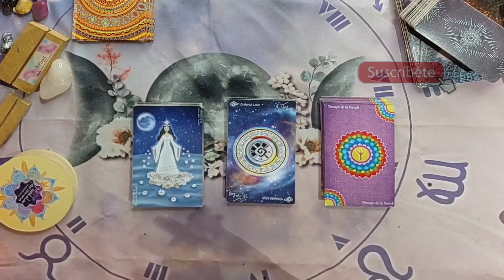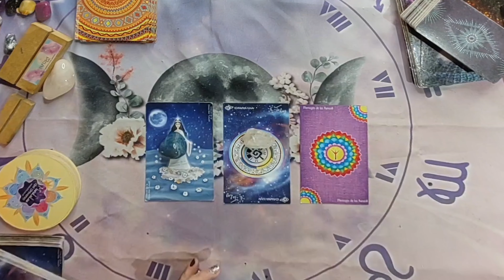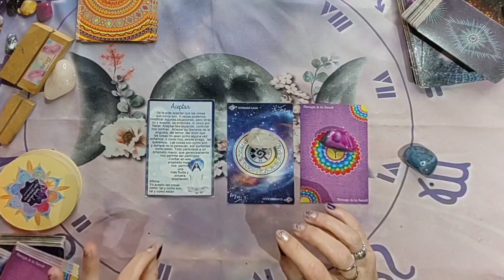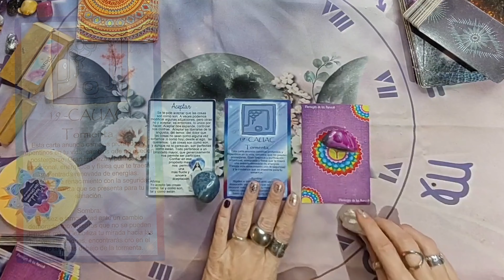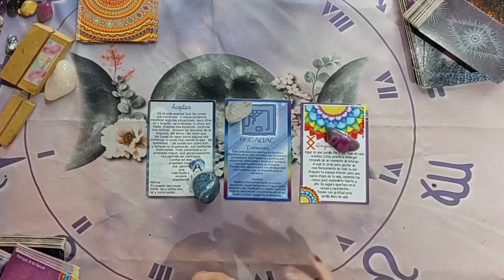🔮 INTERACTIVO 🔮 / Oráculos de Diosa del Mar, Sincronario Maya y Runas /